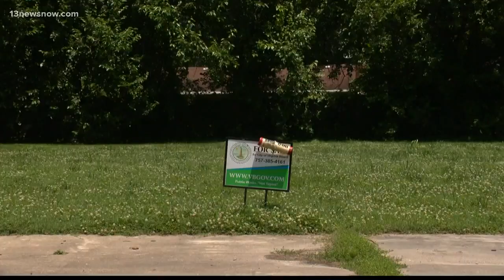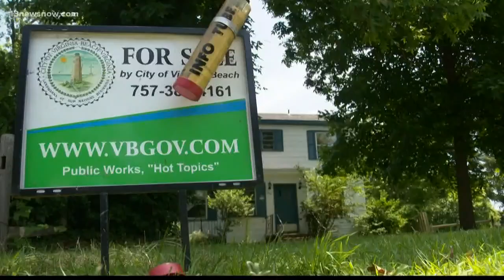Concerns about land for sale near Oceana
Concerns and questions grow after land goes up for sale near Oceana